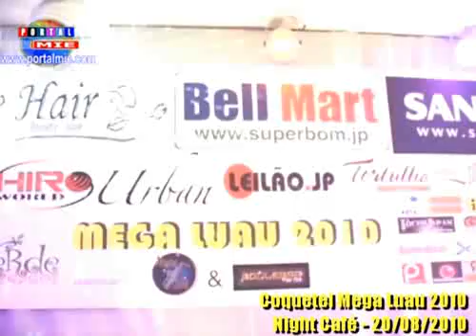Coquetel Mega Luau 2010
O Coquetel realizado em agradecimento aos patrocinadores do Mega Luau 2010 aconteceu no Night Café em Komaki, reunindo muitos empresários e personalidades da comunidade. Foi uma festa social, com direito a buffet e som ao vivo, além dos Djs Maurício, Pichi e Massao que animaram a festa em grande estilo.
O Night Café e o Boulebar estão organizando o Mega Luau 2010, que irá acontecer no próximo dia 28 de agosto em Yokkaichi. A previsão é um mega evento, que irá reunir mais de 4.000 pessoas. O local é grande, com estacionamento para 2.000 carros. No dia do Luau, carros com mais de 3 pessoas não pagam estacionamento. O esquema de som e iluminação será de primeira qualidade, e a segurança contratada é profissional no assunto. E os melhores DJs estarão presentes.
Um dos pontos altos do coquetel, foi a apresentação de algumas das candidatas do concurso Musa do Verão 2010, que já tem lindas garotas confirmadas para desfilarem toda sua beleza no palco do Luau.